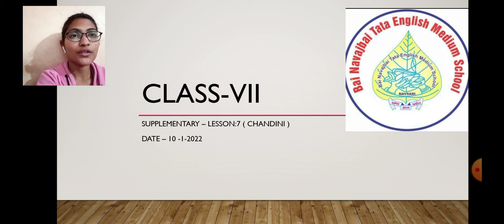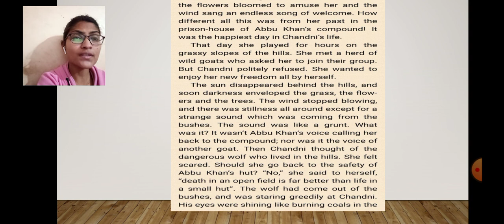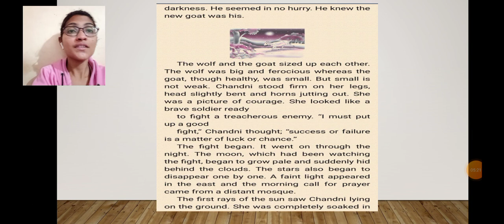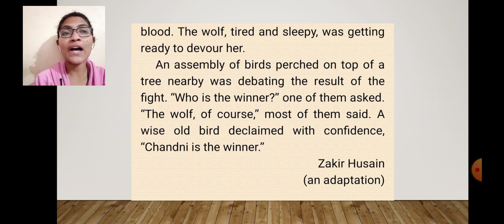class -7 English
lesson -7 Chandini part -2